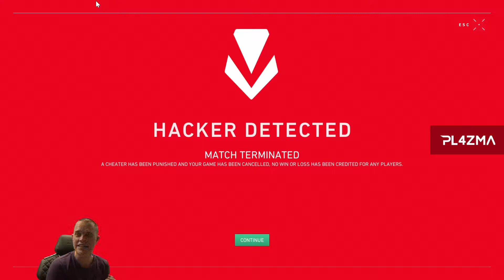SIMPLE BULLIES IN VALORANT !!!- VALORANT FUNNY MOMENTS & HIGHLIGHTS #6